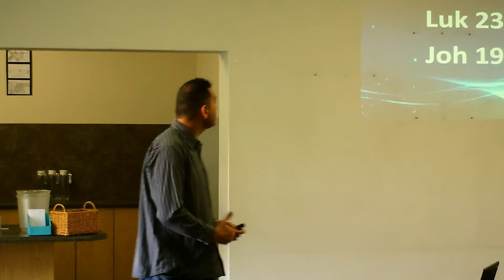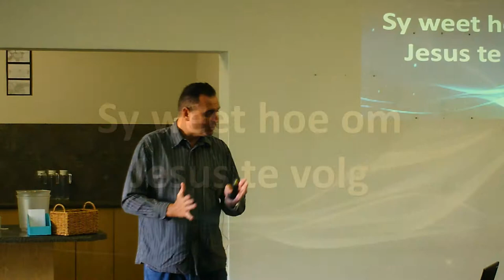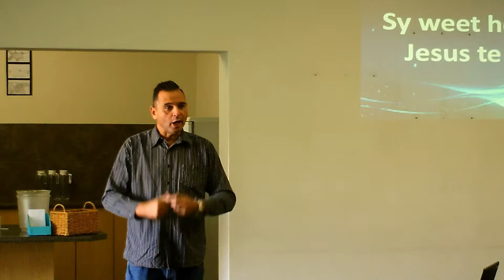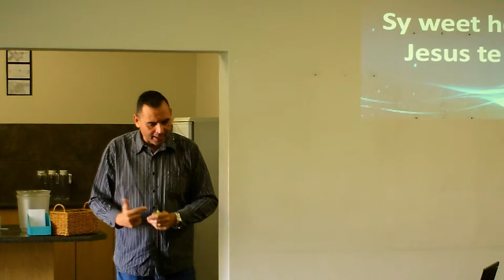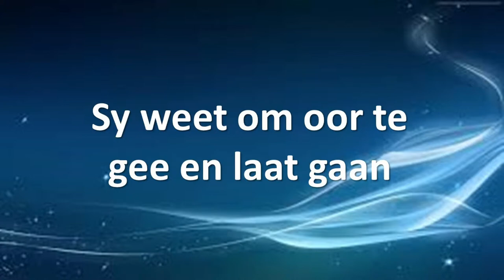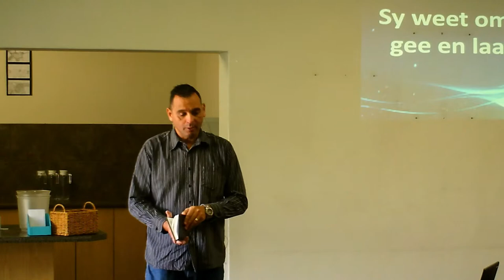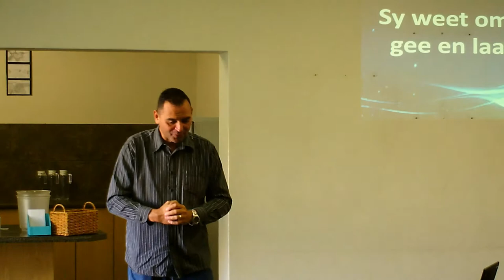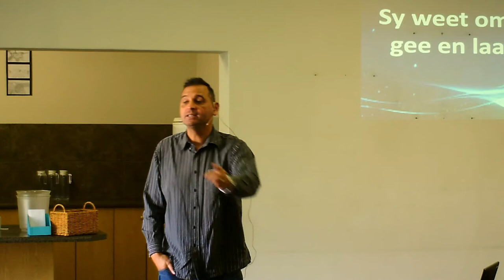Goeie Vrydag: Maria het gestaan